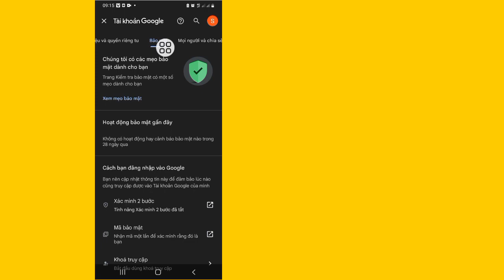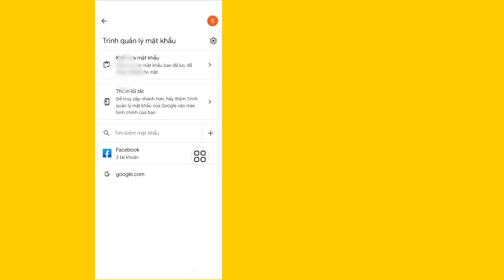Cách xem mật khẩu Tiktok của bạn nếu bạn quên nó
Hôm nay tôi sẽ chỉ cho bạn Cách xem mật khẩu Tiktok của bạn nếu bạn quên |  Cách xem mật khẩu Tiktok của bạn
  Xem video này để tìm hiểu Cách xem Mật khẩu Tiktok của bạn nếu bạn Quên |  Cách xem mật khẩu Tiktok của bạn

Cảm ơn đã xem